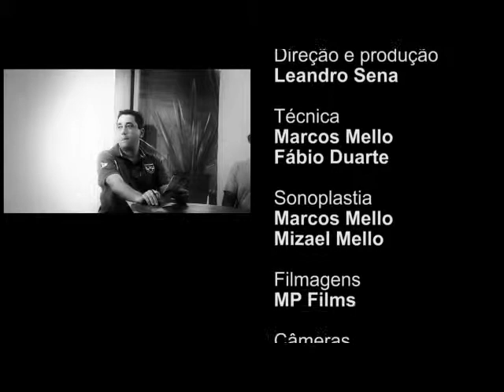Grupo Mistura Louca no Programa Panorama Rio.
Programa Panorama Rio com a rapaziada do grupo Mistura Louca. Programa exibido dia 19/07